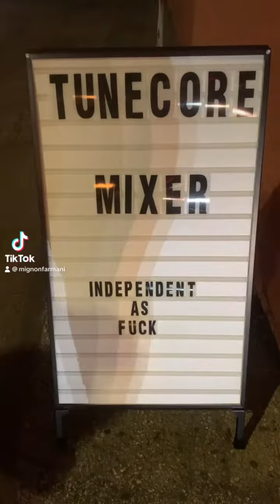About Last Night……….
The @TuneCore Artist Industry Mixer was Electrifying